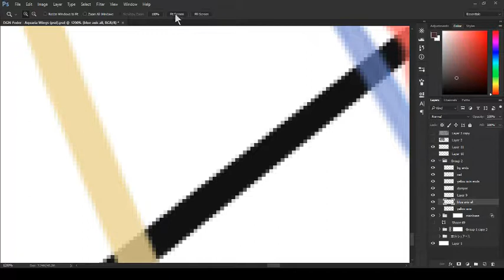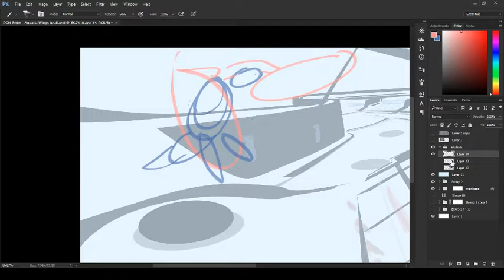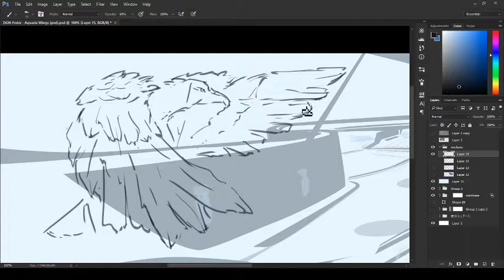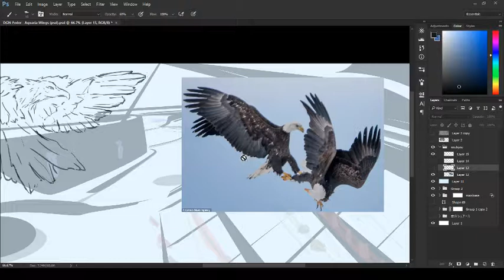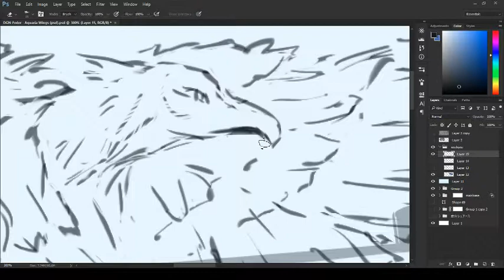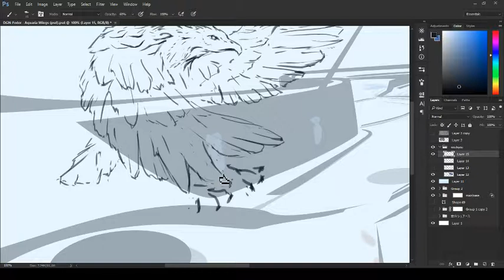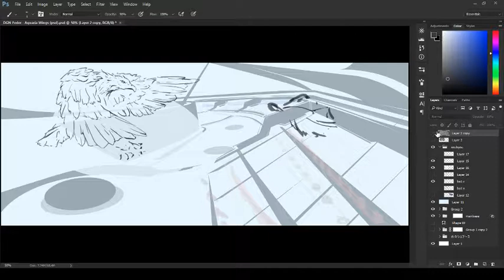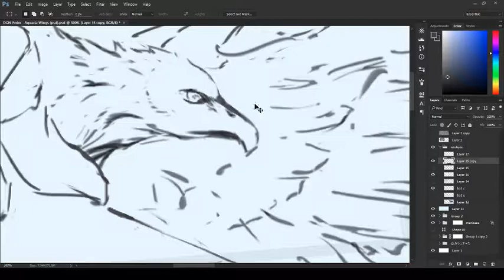Making of Aquaria Wings (session 1)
A session from the making of Aquaria Wings.

Artists:
Dragoonms.deviantart.com
Federchen.deviantart.com